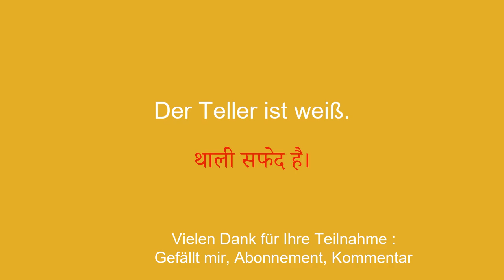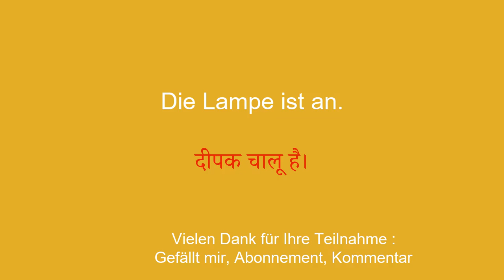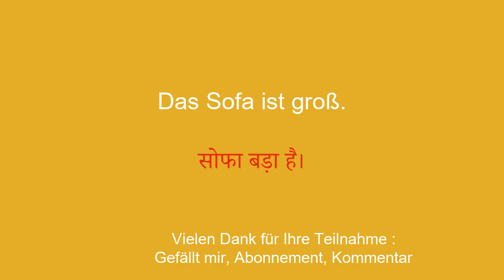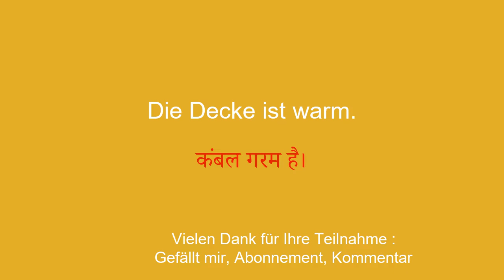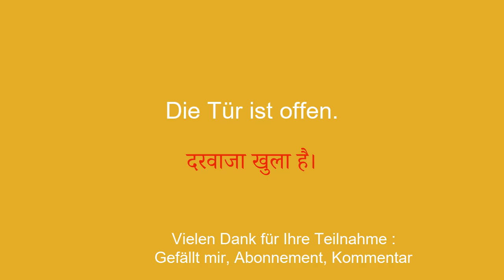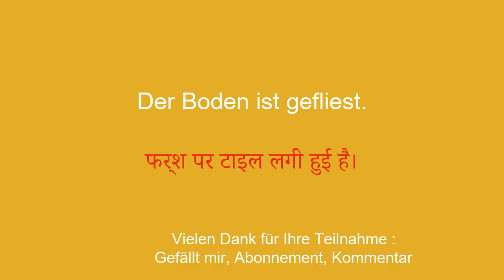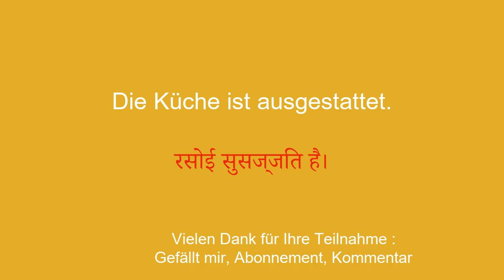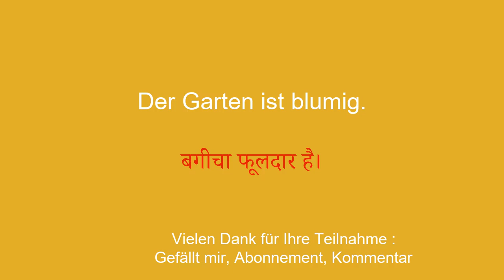Werden Sie mit diesen gebräuchlichen Wörtern und Sätzen in 8 Minuten zweisprachig auf Hindi